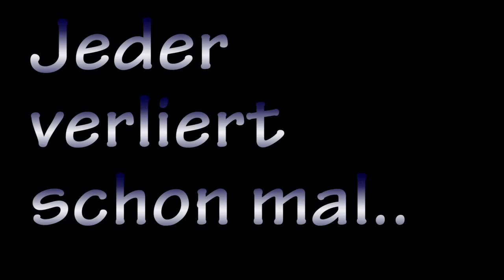Schlechte Tage machen GUTE nur noch besser! I So gehen wir damit um.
Jeder hat schon mal einen Tag an dem nicht gut geht, nicht funktioniert und ihr am Ende total niedergeschlagen seid. Aber gibt nicht auf das ist menschlich und pferdisch. So gehen wir damit um!! Wünsche, Anregungen und Meinungen in die Kommentare!

"Die Grundausbildung eines jungen Pferdes ist eine besondere Herausforderung für Pferd und Reiter." - Ingrid Klimke

Bei uns dreht sich alles ums Thema Pferd. In unseren Videos nehmen wir euch mit auf unserem Weg und dabei kommt eine Menge Spaß bei rum. Ihr findet Vlogs, Comedyvideos, Follow me arounds, Erfahrungsberichte, Tutorials und natürlich viel Blödsinn in unserer Videogallery!

Riesen Dank an meine Schwester, meine Mama, meinen Bruder, meinen Papa und meine Lena fürs Helfen, Filmen, Mitmachen und Unterstützten!!!

Liebe Grüße,
Franjo&Jasna.